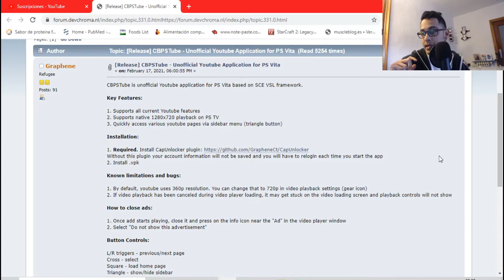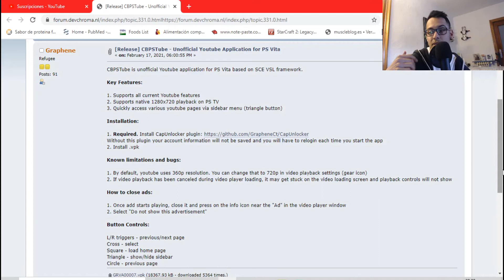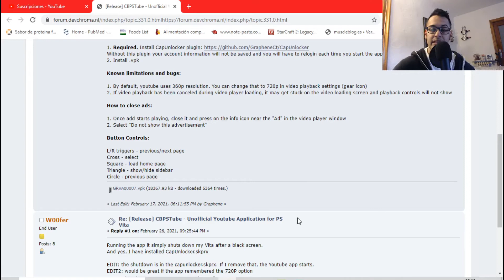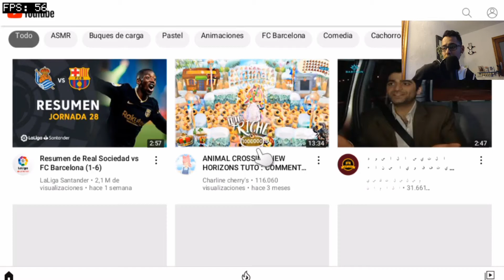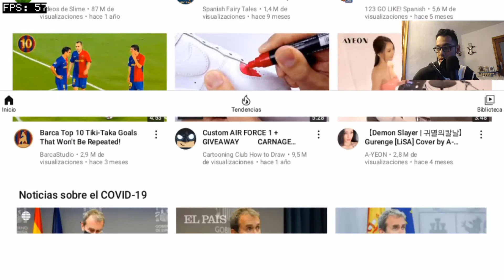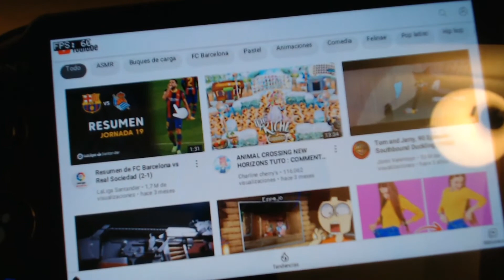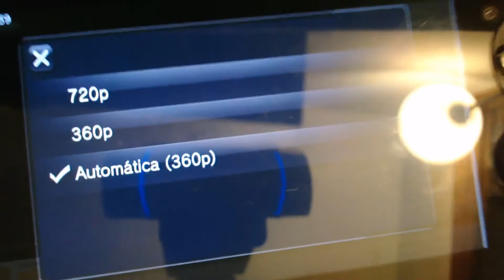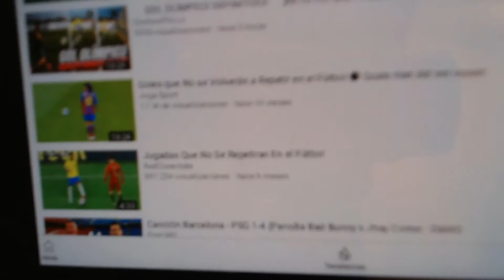👌COMO VER YOUTUBE EN TU PS VITA EN 2021!